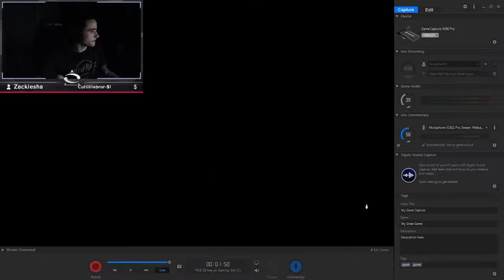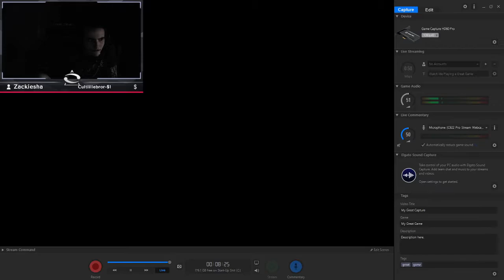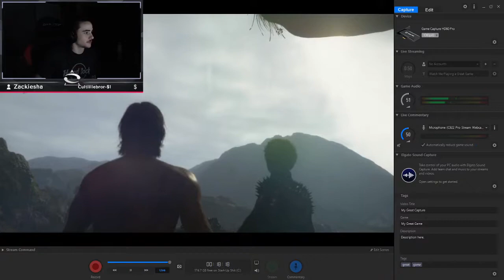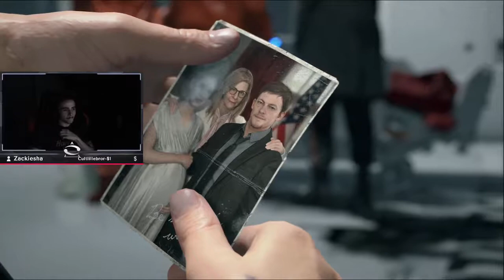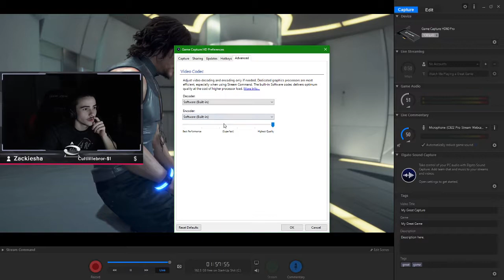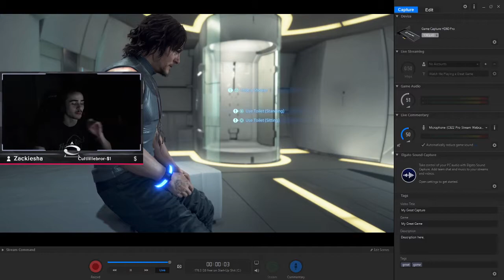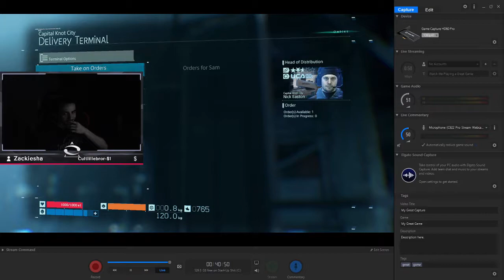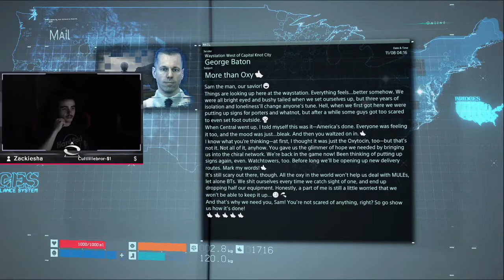PS4 | Hideo Kojima's: Death Stranding | Part 1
This video is recorded from my stream I do on Twitch! Check the link below to go to my stream

Howdy boyos hope y'all enjoy this game it's absolutely crazy and I'm having an insanely fun time playing it :)